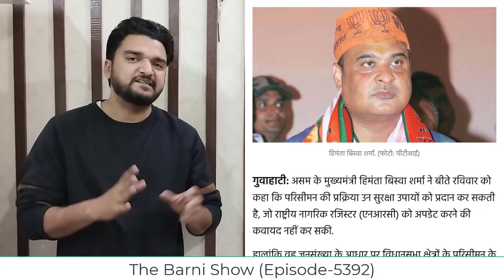NRC हुआ पूरी तरह फ़ेल; बीजेपी मुख्यमंत्री का ख़ुलासा | The Barni Show | EP-5392 | NRC Assam Fails